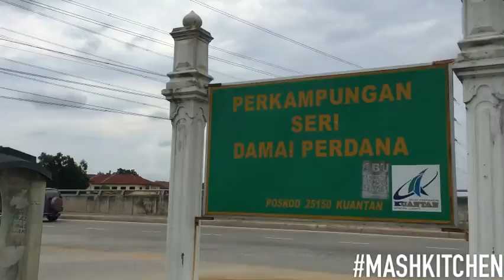MASHkitchen-Birthday Suprise di Perkampungan Seri Damai Perdana, Gudang Rasau, Kuantan